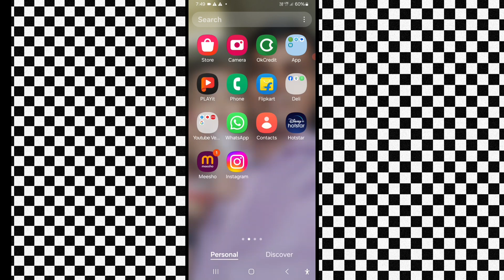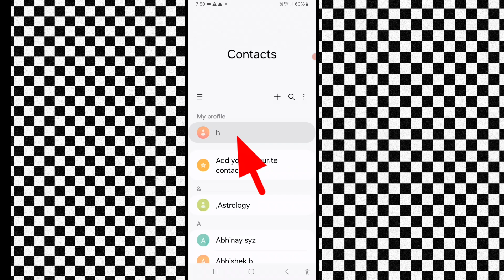Mobile Me Total Contract Number So Nahi Kar Raha Hai | Contact Number Nahi Dikh Raha Kaise Thik Kare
Your Qurries
poco mobile me number save nahi ho raha hai
video